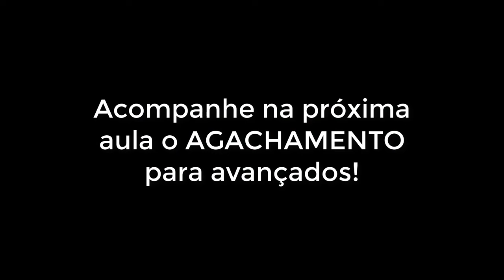TUDO SOBRE AGACHAMENTO PARA MULHERES